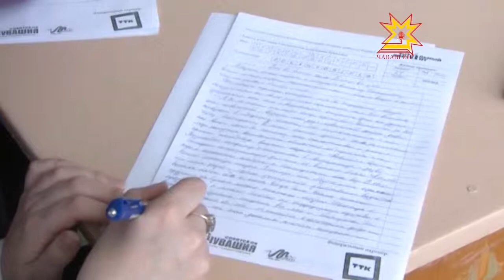«Пĕрлĕхлĕ чăваш диктанчĕ» акци иртет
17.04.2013 Иван Яковлев çуралнăранпа 165, Николай Никольский çут тĕнчене килнĕренпе 135 çул çитнине халалласа апрелĕн 24-мĕшĕнче республикăра «Пĕрлĕхлĕ чăваш диктанчĕ» акци иртет. Унта чăвашсем пурăнакан хулапа ялсем хутшăнаççĕ.